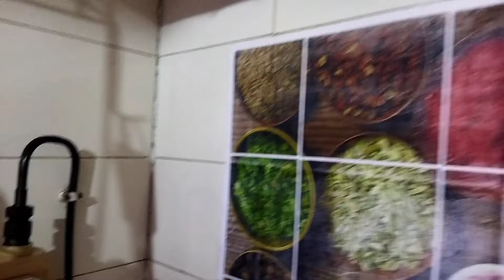Aaj maine kitchen ko saf kar diya kitna bhi ganda chipchipa kyon na ho aise saf karen.@jayakajahaan